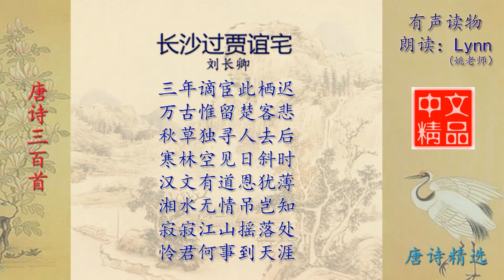长沙过贾谊宅 刘长卿 唐诗三百首配乐诵读与释义 有声读物